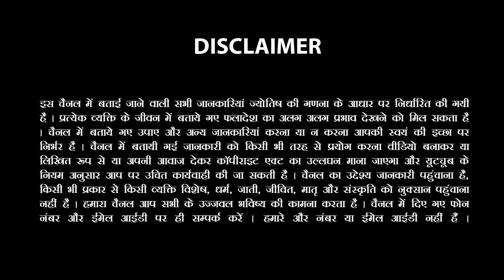Makar-मकर राशि 22 से 28 April 2023 Saptahik Rashifal |Capricorn Weekly Horoscope |Sachin Sikka